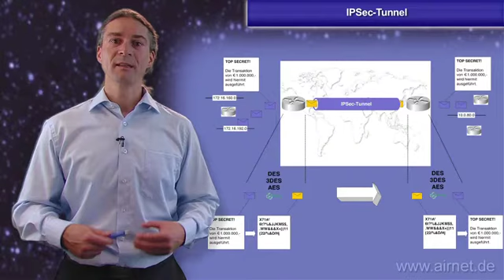IPSec-Tunnel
Produzent und Geschäftsführer: Rukhsar Khan
Sprecher: Walter Kahrmann
Senior Advisor: Dr. -Ing. Nedim Makarevic